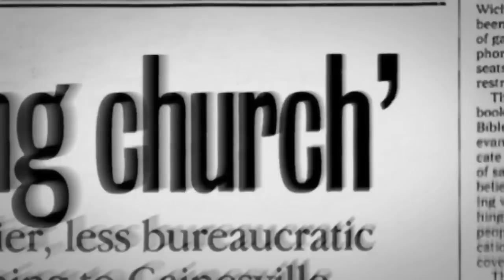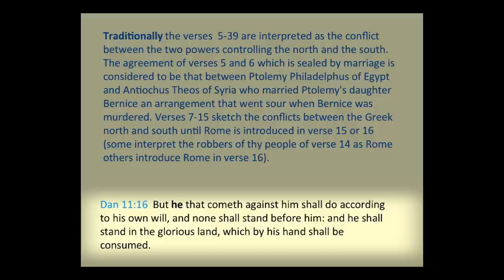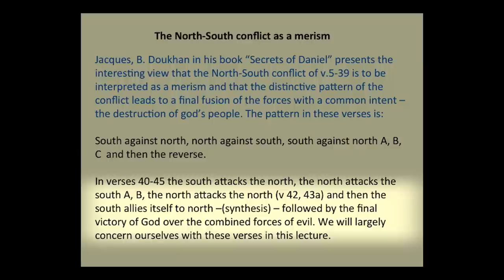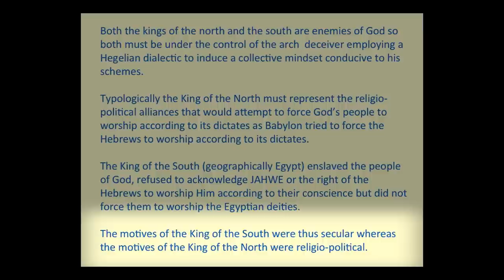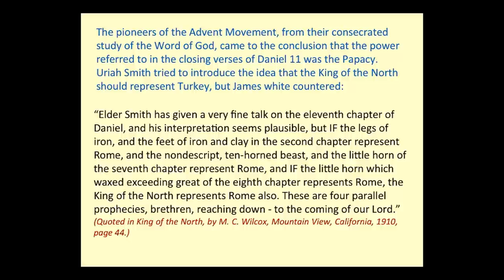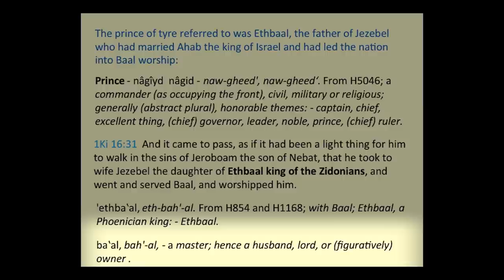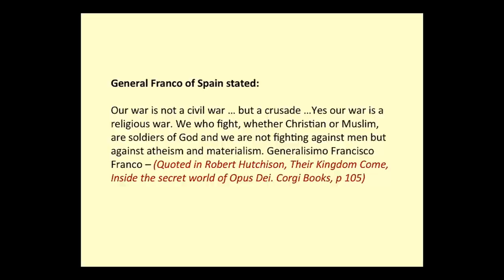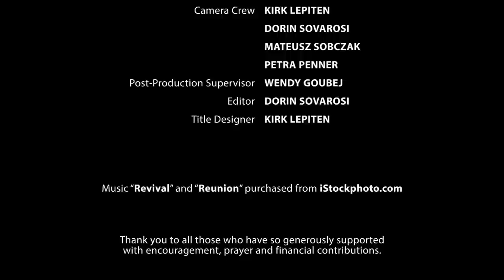02 Król Północy cz. 1 - Walter Veith - Naprawiając wyłom [Lektor PL]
W tym studium dowiesz się o królach z 11 rozdziału Księgi Daniela. Kto był Królem Północy historycznie i kogo reprezentuje on dzisiaj. Walter Veith podaje przegląd różnych możliwych interpretacji proroctw w Daniela 11, zaczynając od podsumowania kilku historycznych poglądów, które postrzegają to proroctwo jako paralelne do Daniela 7 i 8.

W dalszej części spogląda na rozdział w szerszym kontekście jako meryzm, środek literacki, w którym dwie skrajne końce, reprezentują całość. Jakie są cechy charakterystyczne Króla Północy i Króla Południa? Kto i co jest reprezentowane przez te dwie przeciwstawne siły?

Proroctwo jest typologicznie porównywane z innymi Biblijnymi narracjami, takimi jak książę Tyru. Czego możemy nauczyć się ze studium literalnych, historycznych wydarzeń powiązanych z literalnymi królami północy i południa, istniejącymi przed pierwszym i drugim zniszczeniem Jerozolimy? Czego uczą nas te lekcje w kwestii ostatecznych wydarzeń, które będą miały miejsce przed przyjściem Chrystusa?